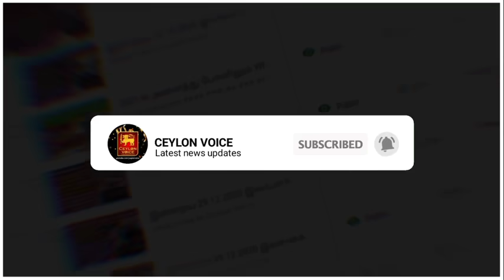இலங்கையின் மாலைநேர முக்கிய செய்திகள்-24.05.2021|Today Switzerland Foreign|Imran Mahroof Requested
Title:இலங்கையின் மாலைநேர முக்கிய செய்திகள்-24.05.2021|Today Switzerland Foreign|Imran Mahroof Requested